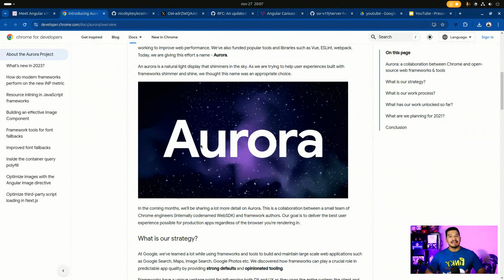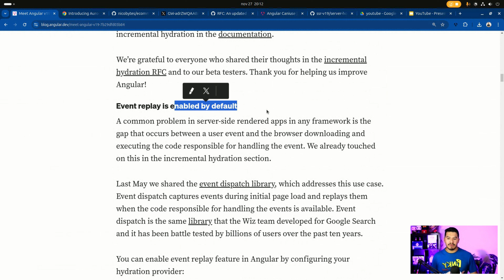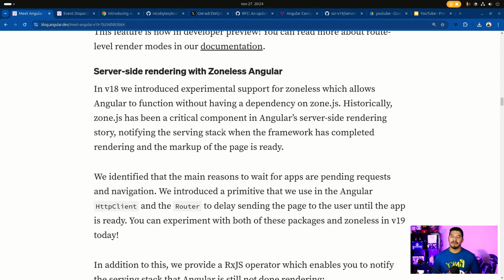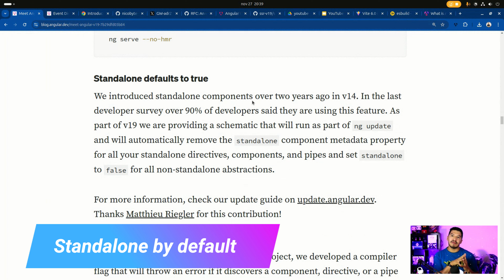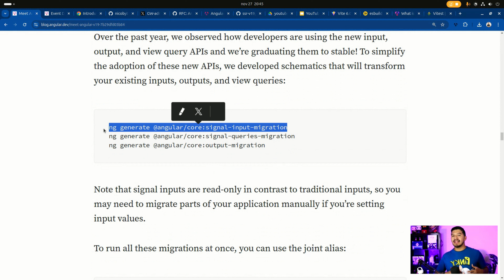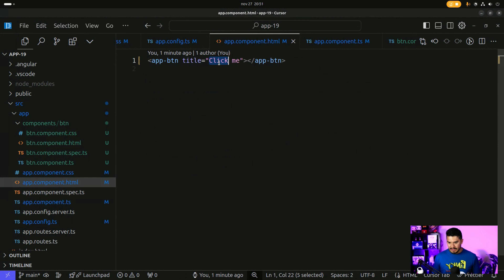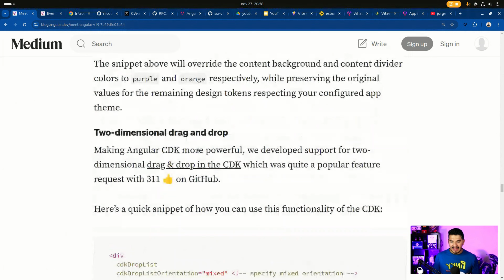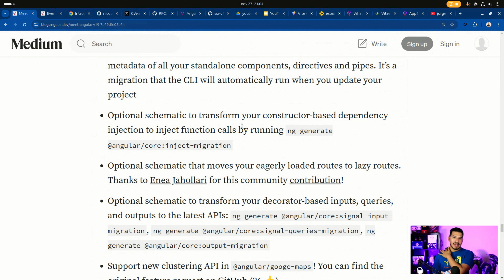¡Descubre las Increíbles Novedades de Angular 19 para Potenciar tu Desarrollo!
En este video te cuento las emocionantes actualizaciones que trae Angular 19, presentadas por Minko, el líder del proyecto. Desde colaboraciones con el equipo Aurora de Google para optimizar los core web vitals, hasta la innovadora técnica de "incremental hydration" que mejora el SEO y el rendimiento en aplicaciones como e-commerce. Además, exploramos el "Event Replay" y cómo redefine la carga de JavaScript, junto con el soporte para "hot module replacement" que transforma la experiencia de desarrollo. Descubre cómo los componentes ahora son "stand-along" por defecto y cómo esto simplifica tu código. También te hablaré de las mejoras en reactividad con Signals y la gestión de variables de entorno. A pesar de los retos del equipo de Material, Angular sigue avanzando con su versión de Material Design.